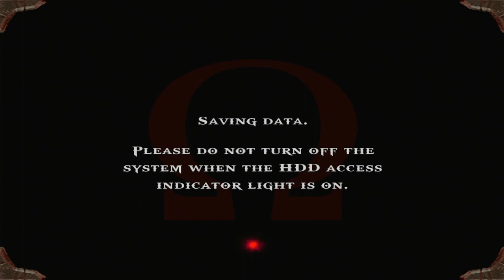THE GODS OF OLYMPUS HAVE ABANDONED ME God Of War (PS3) #1